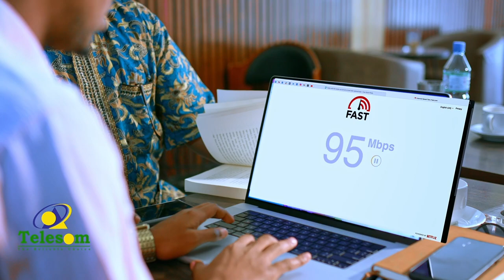Badhasaabka gobalka Sanaag oo ka hadlay xaalada Ceel-Afweyn